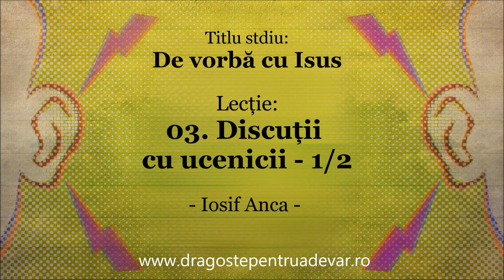Iosif Anca - Discuții cu ucenicii [1/2] (De vorbă cu Isus 3/10)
Seria de predici: De vorbă cu Isus (lecția 3).